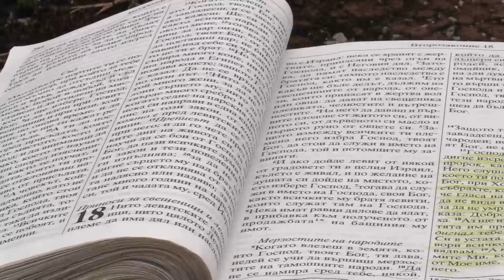02. Защо има страдание? / Юджин Пруит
Библейско изследване